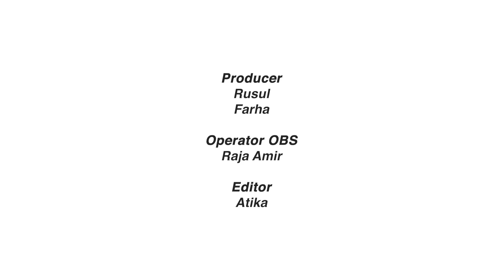Pekerja Pembersihan Juga Frontliner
Tatkala rakyat Malaysia duduk di rumah ketika tempoh Perintah Kawalan Pergerakan (PKP), insan yang bergelar pekerja pembersihan ini tetap melaksanakan tanggungjawab mereka.

Tanpa kenal erti penat dan lelah, mereka berusaha untuk mewujudkan persekitaran yang kondusif untuk semua. Ternyata mereka hero kita.

Penghargaan :
SWM Environment Sdn Bhd
Arjuna Osman
Azizi Bahrudin

Production crew :
Producer : Rusul Ismail & Farhalina
Operator OBS: Raja Amir
Editor : Atika